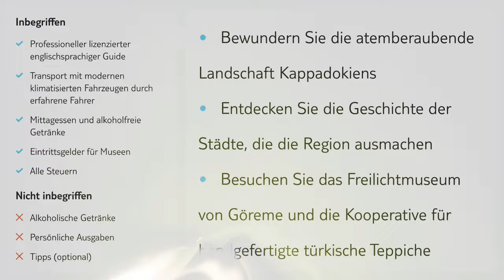Cappadocia - Tagesausflug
Siehe Kommentar✔️